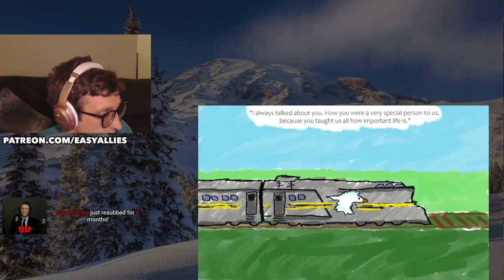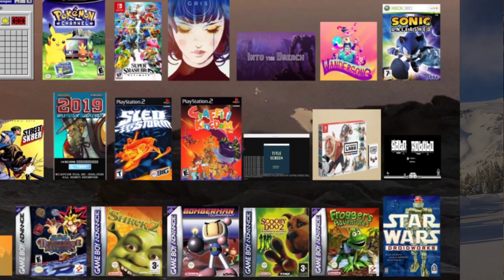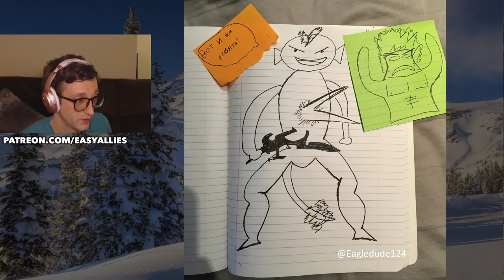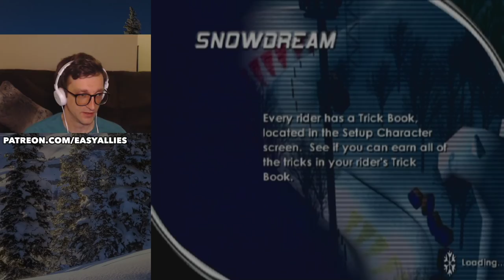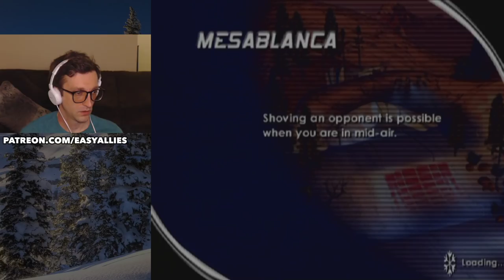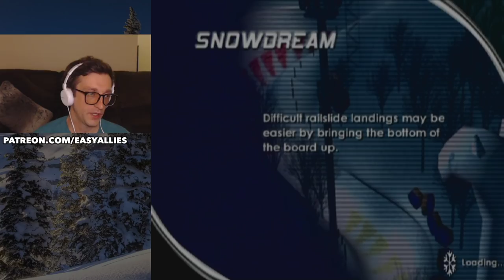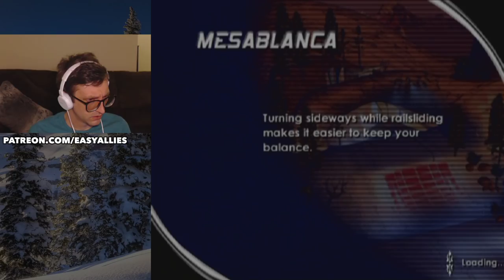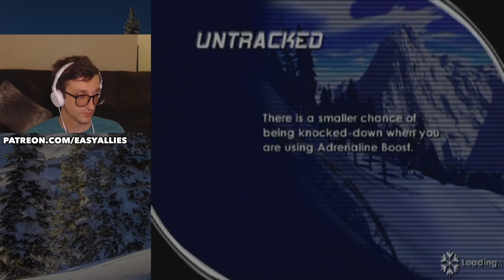Kyle Plays Through SSX - Hiro is the Bad Guy?!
For Kyle's final solo stream there can be no other choice really than to create a new timeline in the complicated lore of SSX. (Streamed Apr 17, 2020)